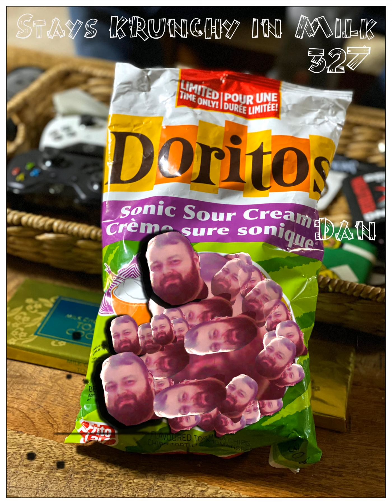Stays Krunchy in Milk Episode 327: Sonic Sour Cream Dan!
What’s was up with old men dating high-schoolers when we were younger. The glow up is real for some of Dan’s old schoolmates. Dan has a streak of women trying to holler at him, him turning them down and them going out and finding a “Great Value Dan” (Presidential Choice for my Canadian listeners) in his stead. Gabe is crowned sex champ of Team SKiM. The thong once had a day, we discuss it in relation to being work place harassed and how loose we were in our Twenties. Ant didn’t come up on Disney movies. Gabe shares his vacation story finally. We interrupt his story to talk about Gourmet Makes on Bon Appetite’s YouTube channel. Back to the story, Gabe’s Air BnB  hosts were maybe racist for a few seconds, turns out, they were just fans of Roman history. Ant’s youngest be popping fools. Gabe suggest maybe getting down with cougars if you are ready for it, but not if you aren’t. Tee runs up to Canada for his partner’s grandma’s flour needs. Ant family photo experience was one for the books. Dan his the healthiest of the bunch and catches you up on his life.

 l TAYREL713 l Lunchbox l Gabe

 DOWNLOADS l RSS l  Apple Podcast l Google Play l  Spotify l TuneIn l Facebook l Twitter l YouTube l  Stitcher l Email l Amazon Wish List l Merch l Patreon